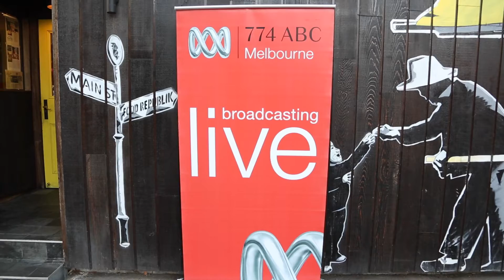华厦新闻---abc名嘴Red Symons早间节目Breakfast在Box Hill直播庆中国新年